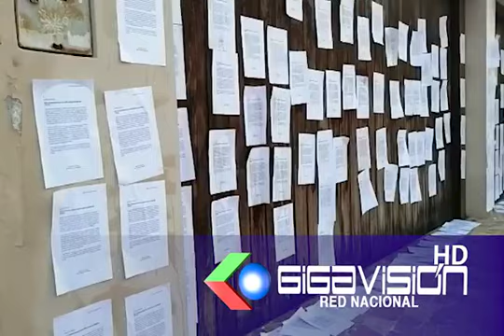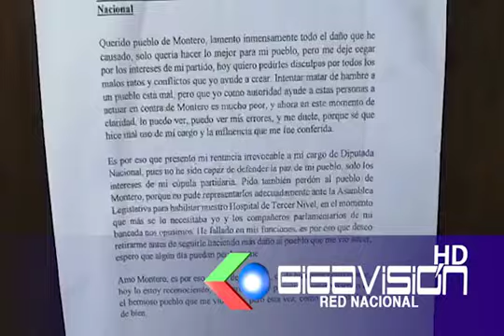MAS, Muriel Cruz, llegó hasta la FELCC para presentar una denuncia por acoso político, manifestó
SantaCruz: La diputada del MAS, Muriel Cruz, llegó hasta la FELCC para presentar una denuncia por acoso político, manifestó que hoy en la tarde un grupo de personas llegaron a su casa en el municipio de Montero donde pegaron papeles exigiendo su renuncia la cual no hará porque es electa con el voto, dijo que, todo los días es amedrentada y amenazada por varias personas por ser diputada del MAS, dijo que teme por sus hijos.